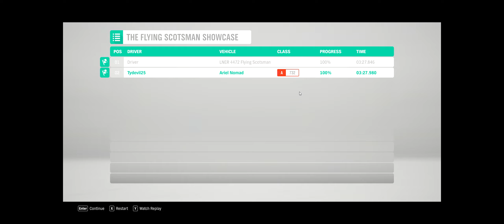racing a train in forza!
my channels so dead